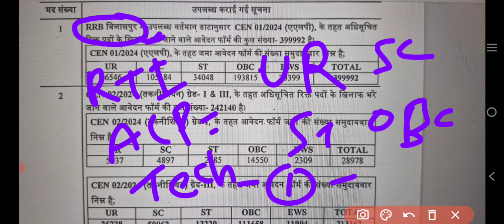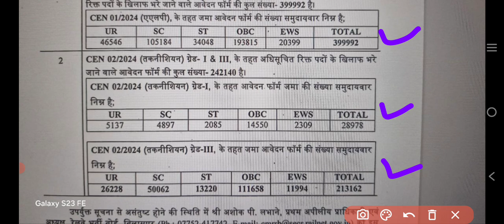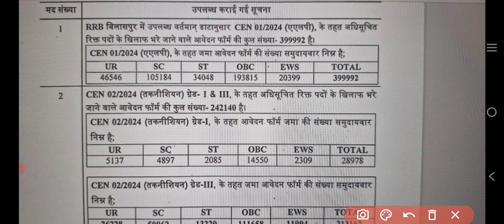RRB BILASPUR DIVISION TITAL FORM || ALP , TECHNICIAN, TOTAL FORM FILLUP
rrb Bilaspur division
rrb Bilaspur division alp technician Total form fillup
rrb bilaspur division alp total form fillup
rrb bilaspur division technician total form fillup
rrb bilaspur division
rrb bilaspur division me kitna form bhara gya hai
rrb bilaspur division me kitn na cutoff jayega
rrb bilaspur division total technician form
rrb bilaspur division total alp form fillup
rrb bilaspur division total form bhara gya hai
rrb bilaspur division alp ka kitna form bhara gya hai
bilaspur division me technician ka kitna form bhara gya